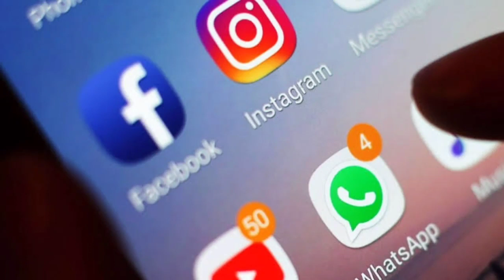Facebook Whatsapp Instagram Down🚫❌Whatsapp Not working,Facebook Not working